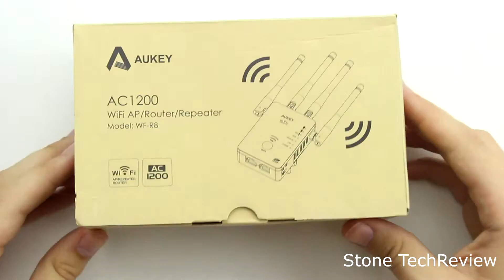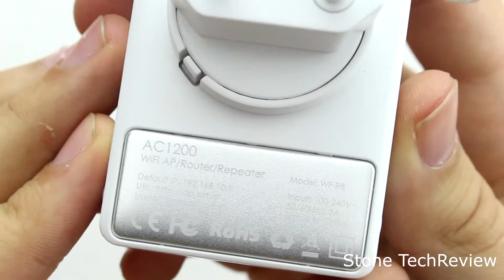Unboxing AUKEY Wifi Repeater Dual Band 5GHz 867Mbps + 2.4GHz 300Mbps AP / Router AC1200